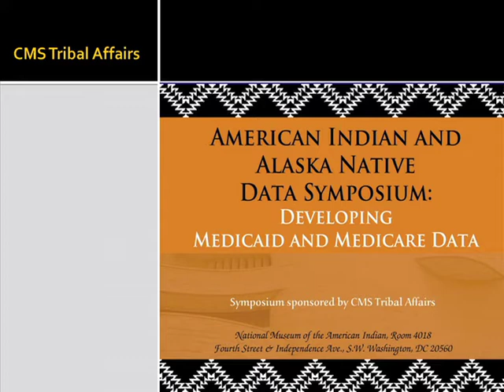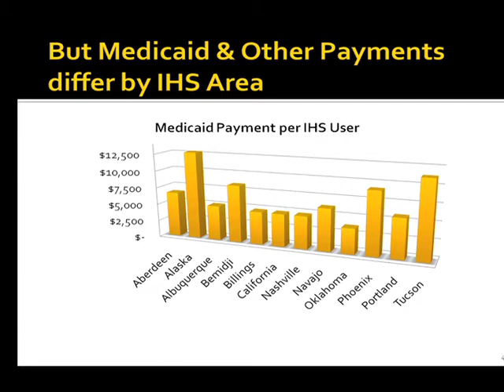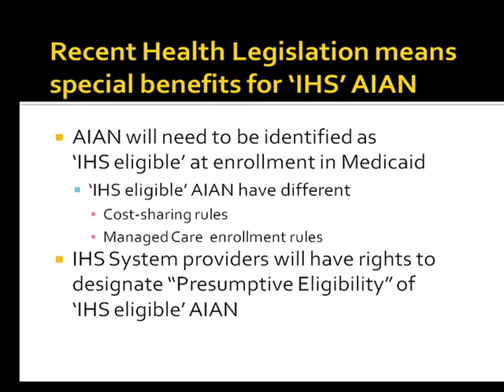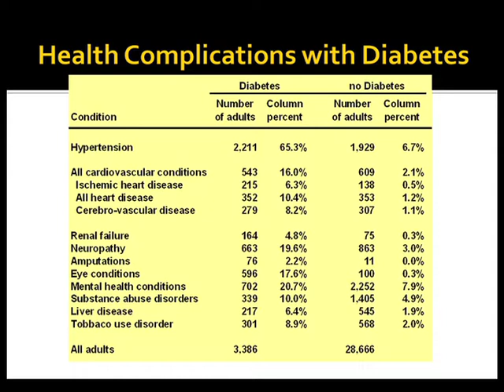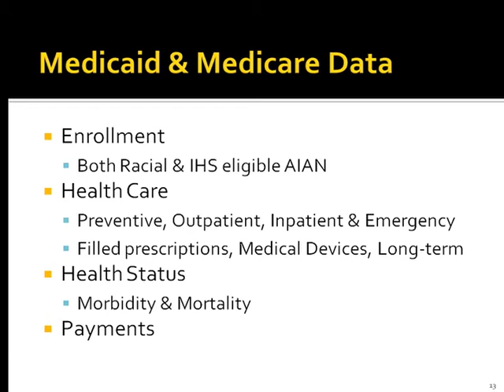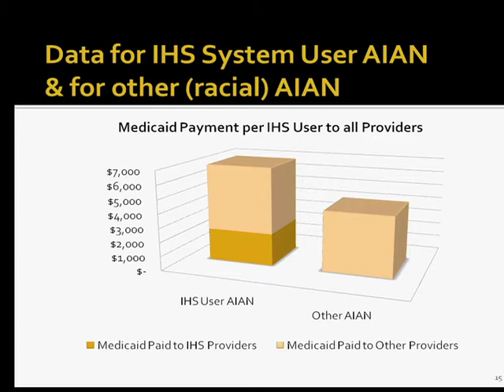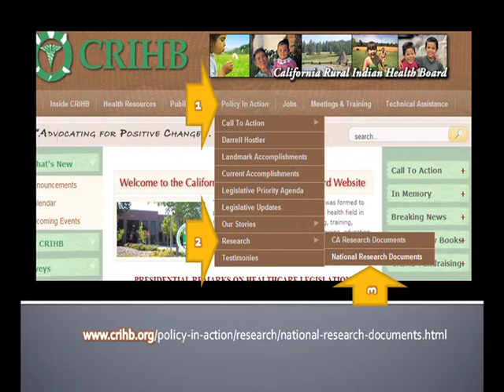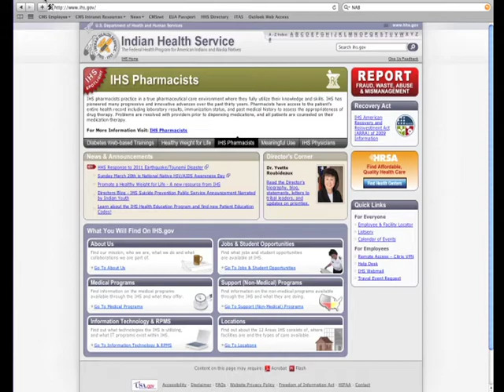Medicine Dish: Medicaid and Medicare Data for American Indians and Alaska Natives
A panel of research experts will discuss:
1. Medicare and Medicaid data currently available
2. How this data is being used to improve IHS-funded health care and improve the health status of American Indians and Alaska Natives
3. How you can access and use Medicare and Medicaid data.

Presenters in this video:
James Crouch, California Rural Indian Health Board
Carol Korenbrot, California Rural Indian Health Board
Joan O'Connell, University of Colorado -- Denver
Kitty Marx, CMS
David Nolley, CMS